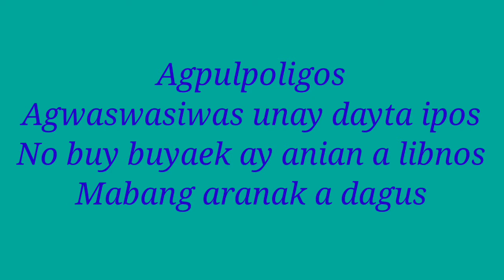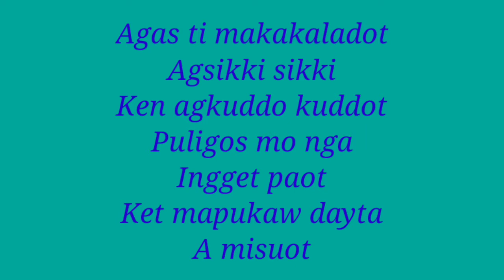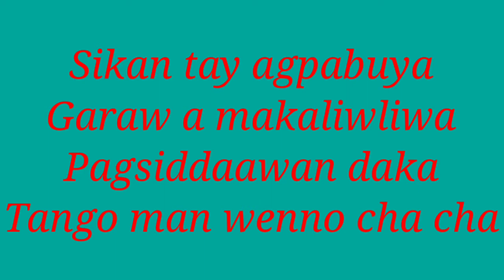Agpulpoligos (with lyrics)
Agpolpoligos《agpulpoligos》
From the album pagbadanganta
Composed by richard matute
Original singer:dzen baloloy
Sung by jacqueline uyaan &daniel galera rodriguez